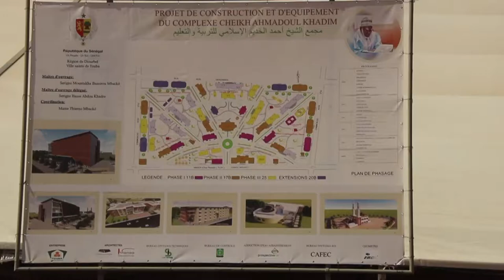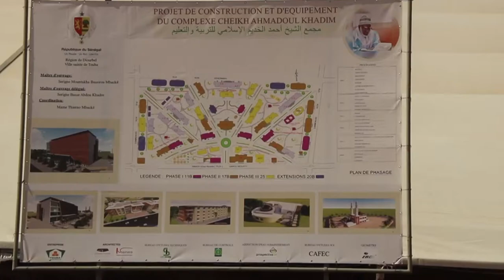Université a Touba: Serigne Mountakha lance les travaux